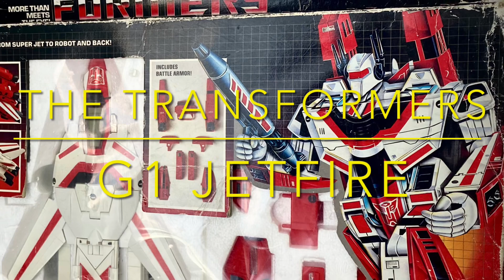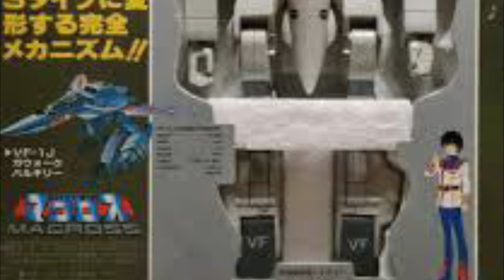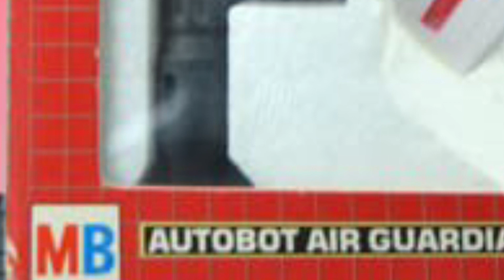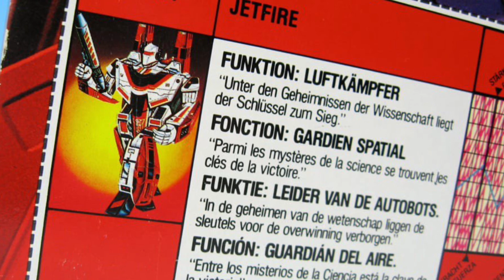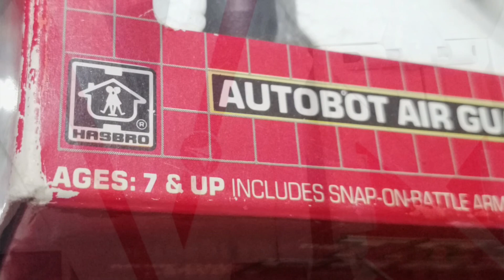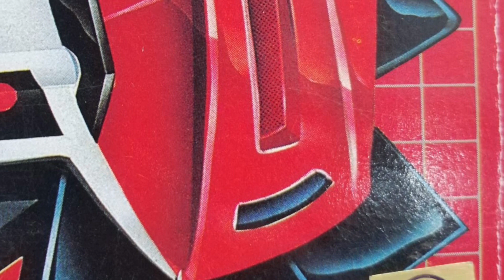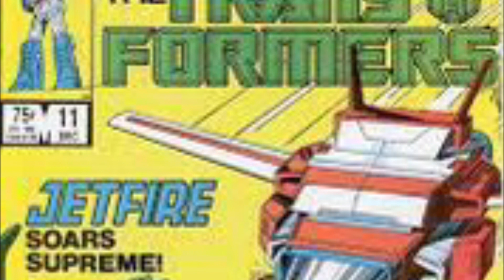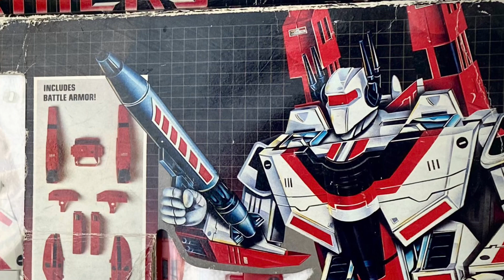Videorece ITA: Storia, Emozioni e Leggenda 1985 G1 Jetfire Valkyrie Macross Transformers